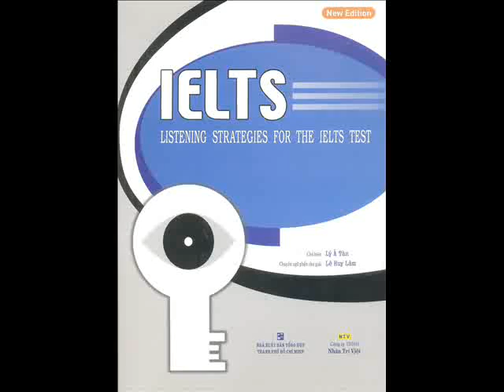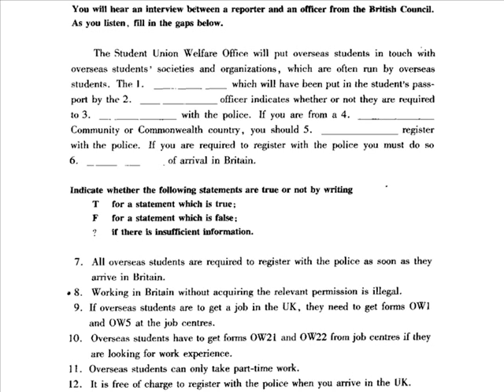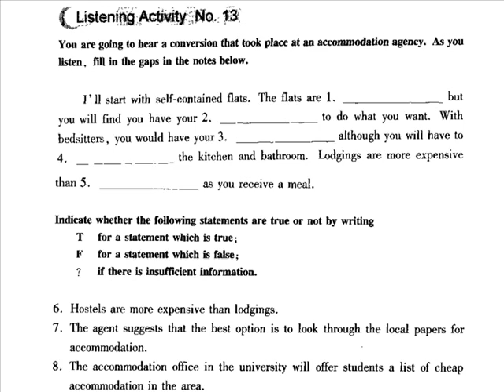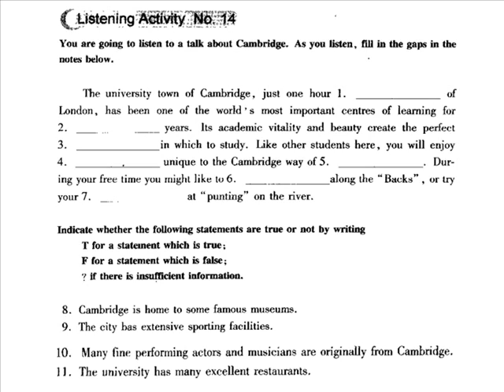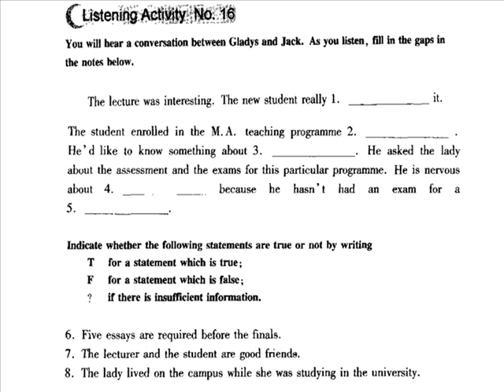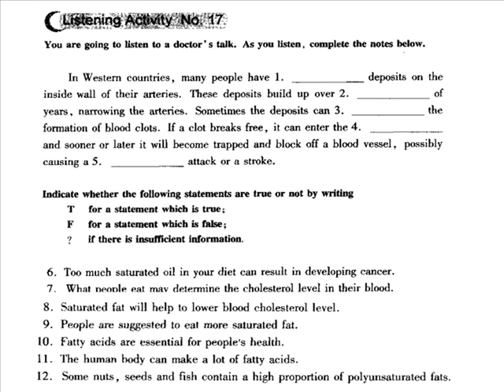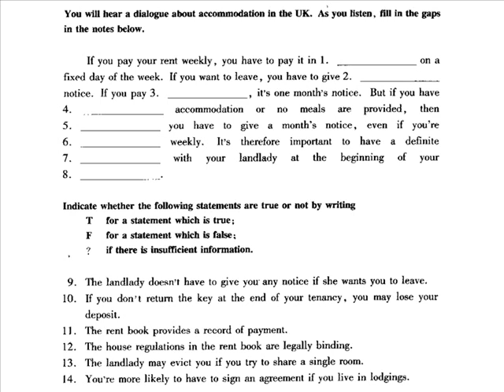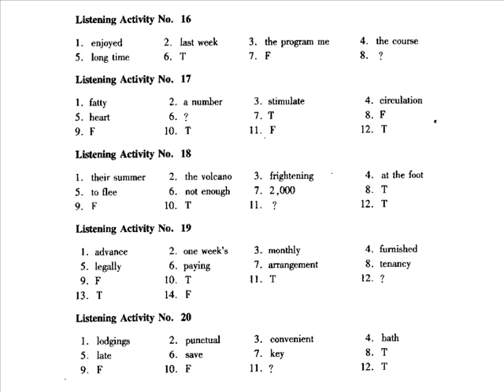IELTS Listening Strategies - Test 9